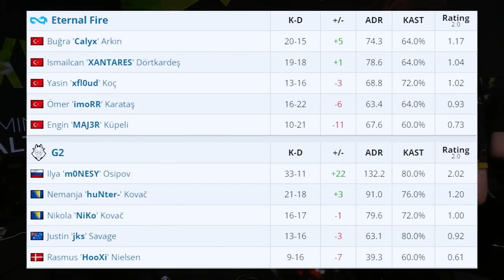"CS:GO Showdown: Eternal Fire vs. G2 in an Epic Battle" - ESL Pro League | CSGO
Get ready for an intense battle between two of the top teams in CS:GO! In this epic match, Eternal Fire takes on G2 in a fight for domination on the battlefield. With some of the most skilled players in the game, both teams are sure to deliver an exhilarating performance, full of tense moments and thrilling plays. Will Eternal Fire come out on top with their impressive teamwork and precision, or will G2 take the win with their incredible aim and strategy? You won't want to miss a single moment of this high-stakes match! Tune in to see who comes out on top and witness the excitement for yourself.